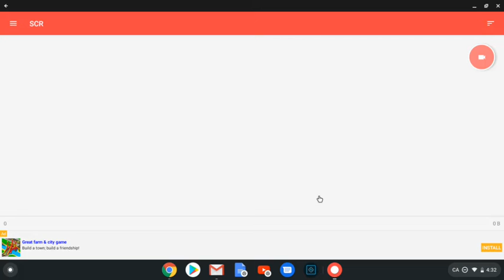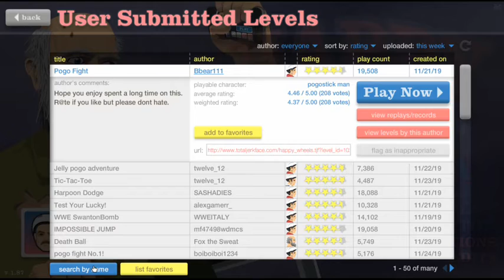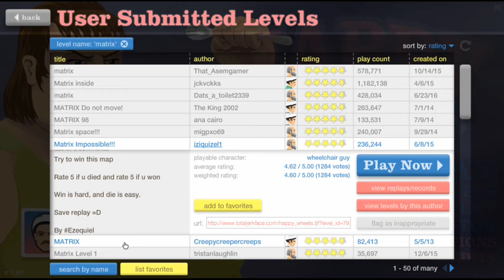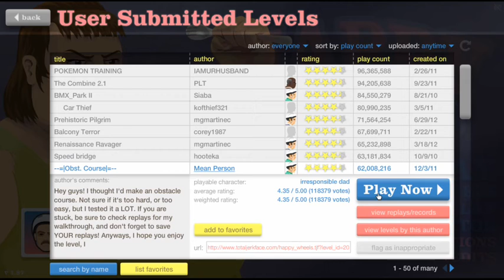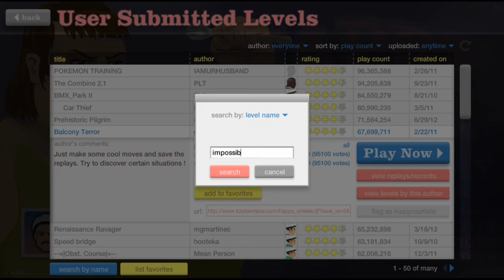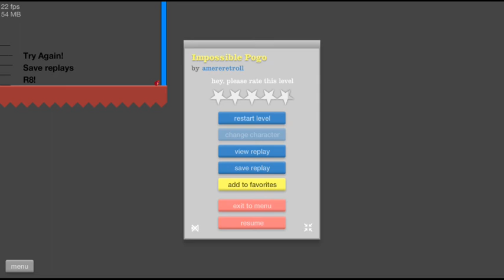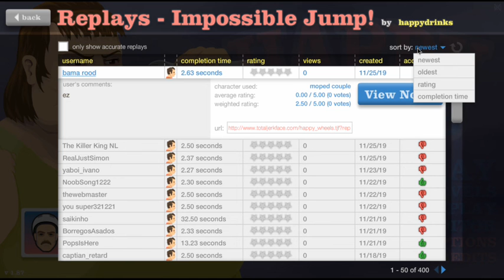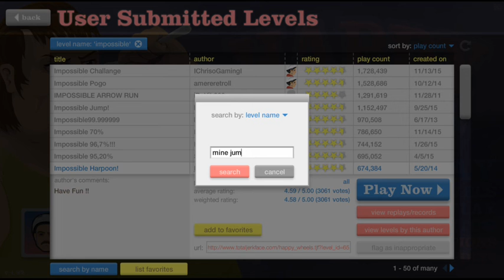HAPPY WHEELS! *kinda laggy*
HAPPY WHEELS! *kinda laggy* - Thx For Watching!

Why I have not  been uploading recently: I have not been uploading recently because my Windows 10 laptop just collapsed on be, and since I am on a chromebook, I could not really find any screen recorders.
Where as my Windows 10 Laptop, had a built in screen recorder. That is why I have not been uploading alot

I really tried to make this video good, but idk if it will really be a nice video
Cya!